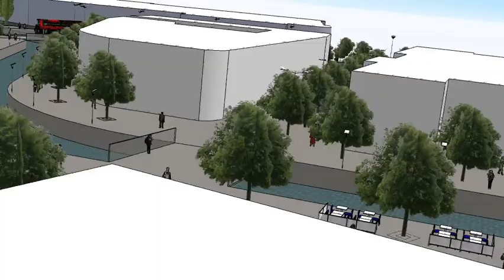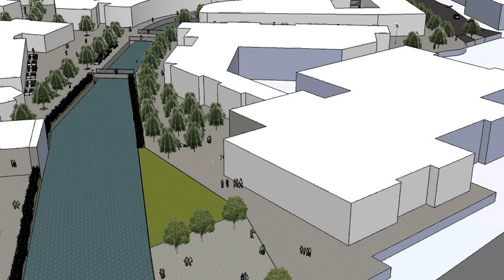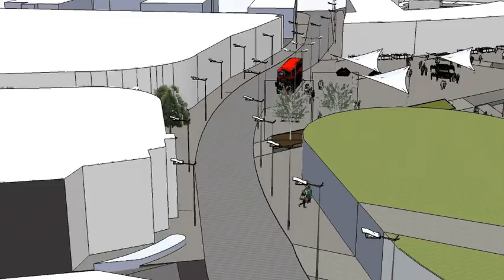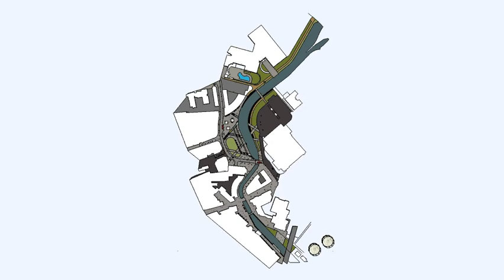Chelmsford City Centre urban regeneration walkthrough